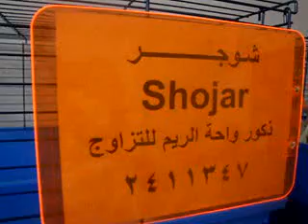قطط للبيع منتديات عـpetـرب لتربية الحيوانات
عـ pet ـرب
الموقع العربي